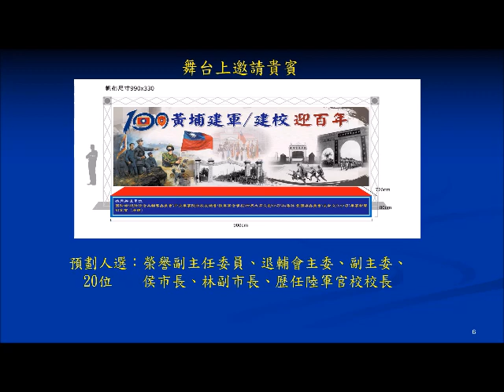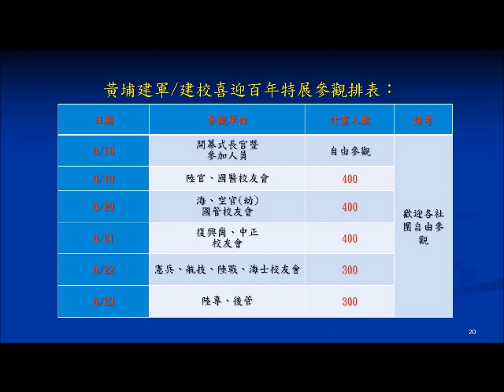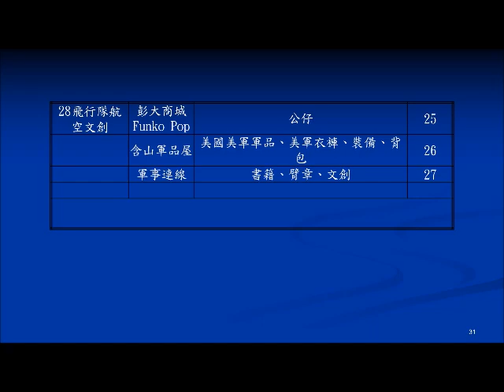112年06月8日舉行黃埔百年啟幕式活動協調會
112年06月8日於校友總會會議室舉行黃埔百年啟幕式活動協調會，完成最後分工確認，各校友會長及秘書參加，會中討論熱烈，確認0618日啟幕式程序及參加人員及後